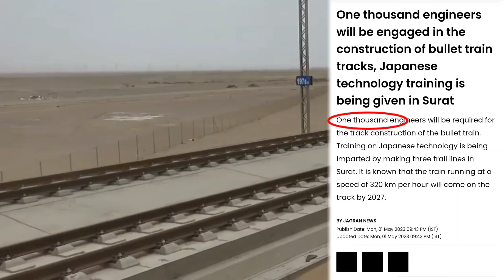जापानीस Expert सिखाएंगे भारत को ! पहली बार Ballastless Track बनाएगा भारत! High Speed Track काSecret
One thousand engineers will be engaged in the construction of bullet train tracks, Japanese technology training is being given in Surat.
fastest railway track
entertainment
new technology
income source
solar railway track
safety
future bullet train project
atal tunnel
safety features
highest tunnel
world longest and highest tunnel
Wheels manufacturing
Rail Coach Factory
Kapurthala
Fright train
passenger train